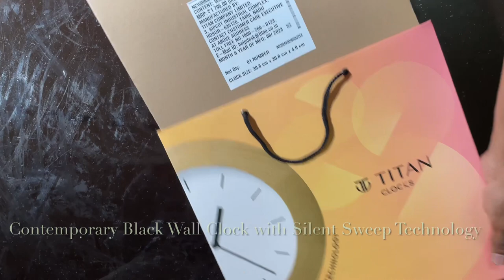TITAN Contemporary Black Wall Clock with Silent Sweep Technology - 30.8 cm x 30.8 cm (Medium)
SPECIFICATIONS

COLLECTION Contemporary
WARRANTY PERIOD 12 Months
BRAND Titan
GENDER NA
FUNCTION Analog
CASE LENGTH(6H-12H) 30.8 cm
CASE WIDTH(3H-9H) 30.8 cm
CLOCK SIZE 30.8 cm x 30.8 cm x 4.0 cm
MATERIAL (BODY) Plastic
WEIGHT 680 g
COLOR Black